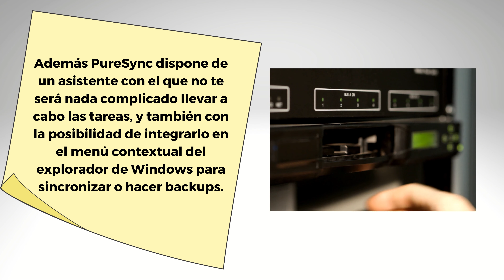Descargar PureSync para Windows y Mac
Tener seguros los archivos y documentos más importantes es algo que hay que tener en cuenta en todo momento. La creación de una carpeta de copia de seguridad en un disco externo y la copia de los archivos en ella es una solución muy sencilla. PureSync, unasincronización de archivos muy práctica con varias características interesantes, puede ayudarle a hacerlo en condiciones y asegurarse de que los archivos que ha guardado son siempre la versión más reciente.

PureSync le permite sincronizar o copiar de seguridad cualquier carpeta, así como gestionar los proyectos para hacerlo de forma regular. Puede hacerlo manualmente o programar las tareas para que se realicen en momentos específicos a lo largo del día. Esta segunda opción es ideal para hacer copias de seguridad semanales o diarias de las carpetas más importantes sin tener que recordarlo.

PureSync también tiene un asistente que facilita la realización de tareas, así como la posibilidad de integrarlo en el menú de contexto del navegador de Windows para sincronizar o copiar de seguridad cualquier carpeta mientras se utiliza.